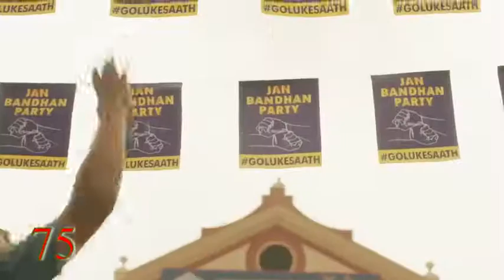EVERY FIRE IN MIRZAPUR BY GUDDU BHAIYA AND BABLU BHAIYA _ MIRZAPUR 2.0